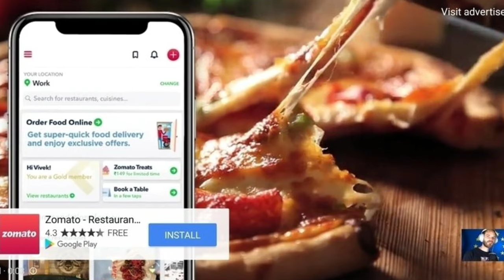Vlog in kannada🔥 | Bike trip | Vijayapur to Gokak falls Ep_1 ಕನ್ನಡದಲ್ಲಿ ವ್ಲಾಗ್ 🔥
🔥 Moto vlog | 1st episode moto vlog of Gokak falls trip in Kannada | Part -1 |
 About this video : My first long trip Vlog in Kannada language.It has 3 episodes.